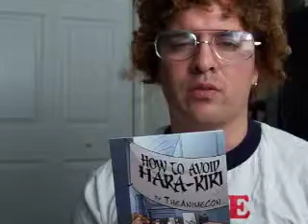Beta Testing the Books Video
how to avoid hara-kiri. a guide to anime conventions. this is a video i made for the book, i made some test videos and this one was the funniest. so im uploading this one in addition to the actual finished one. enjoy